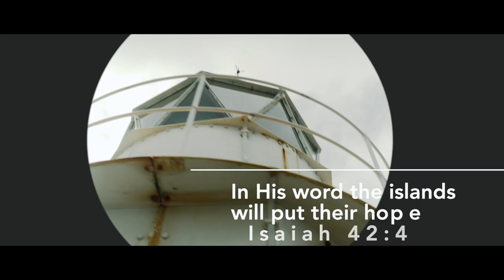Sunday 7th Nov